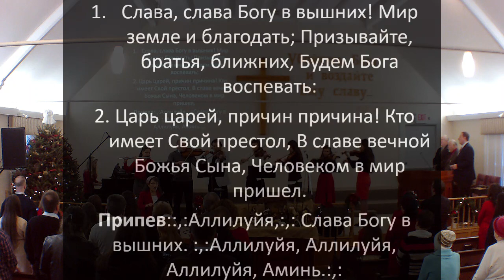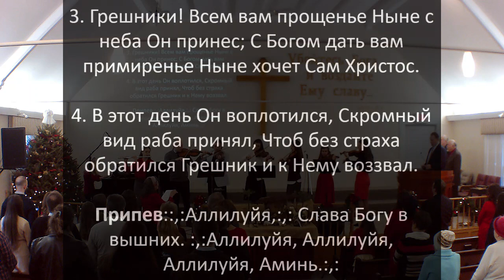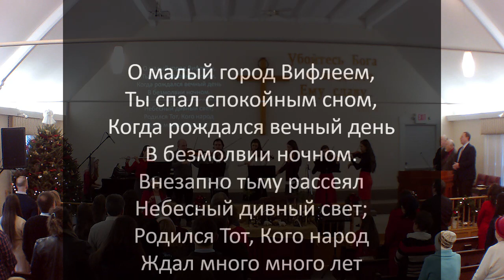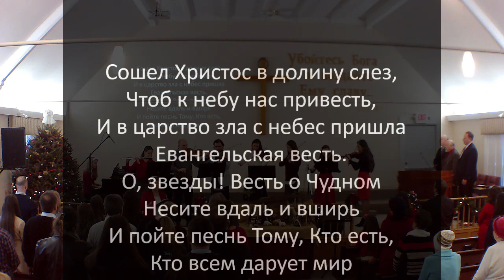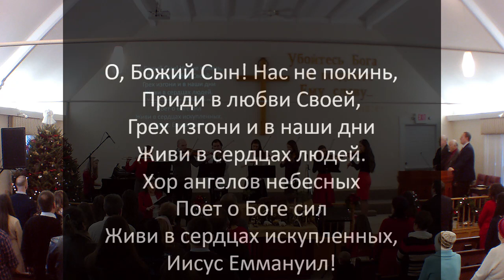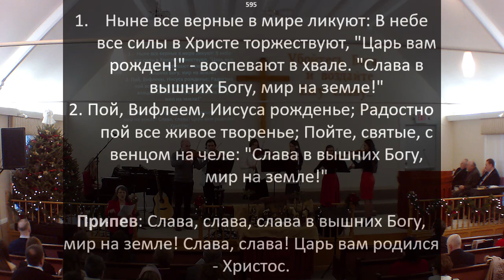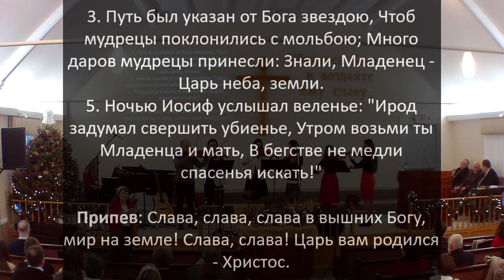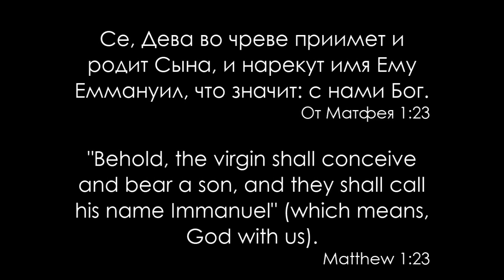Sunday Service December 16, 2018